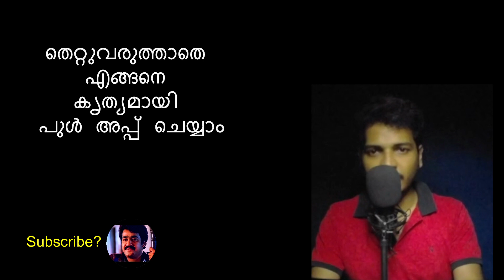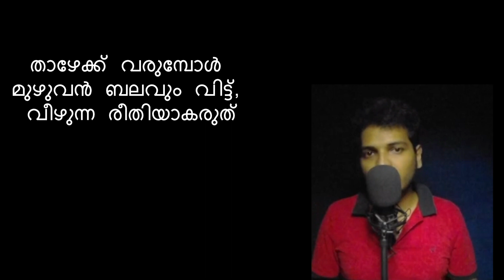How to do pull up (Malayalam)- ശരിയായ രീതിയിൽ എങ്ങനെ പുൾ അപ്പ് ചെയ്യാം - ഒഴിവാക്കേണ്ട 10 തെറ്റുകൾ.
How to do pull up without any mistakes in Malayalam. തെറ്റുവരുത്താതെ എങ്ങനെ കൃത്യമായി പുൾ അപ്പ് ചെയ്യാം.

how to do pull up malayalam
malayalam pull up tips
pull up tutorial malayalam
how to do pull ups,how to do chin ups,best pullups tips,tips to do pullup,pullup explained malayalam,chin up explained in malayalam,beginners pull up tips,how to perform pull up,back exercise,learn pull up,perfect technique for pull up,best step to do pull up,pull up training,beginners chin up tips